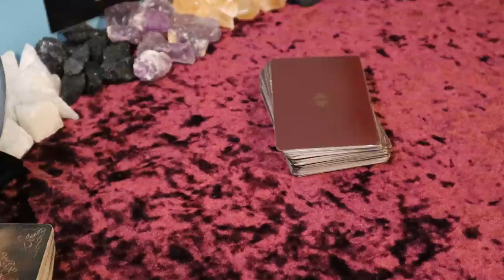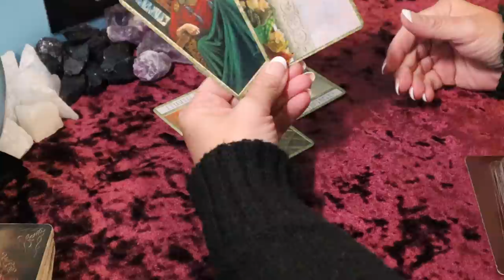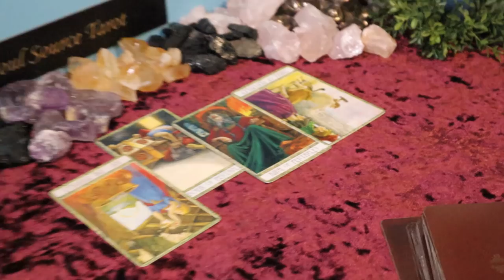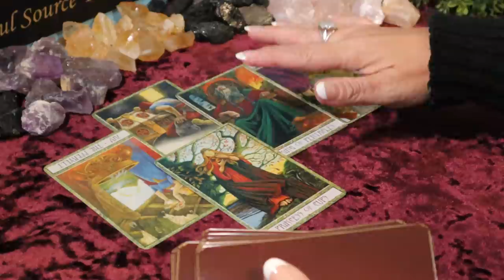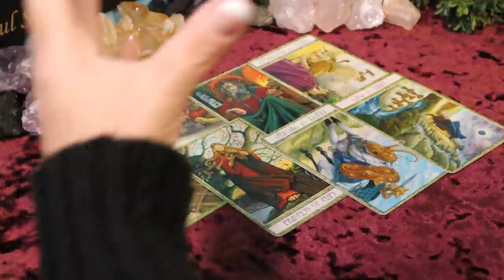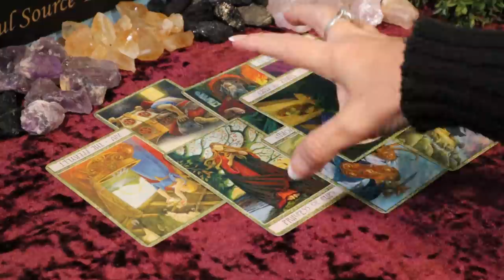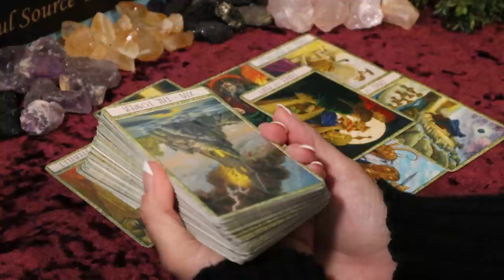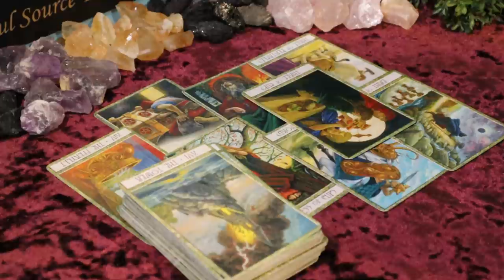The Daily Vibe ~ Money Over Love ~ Daily Tarot Reading